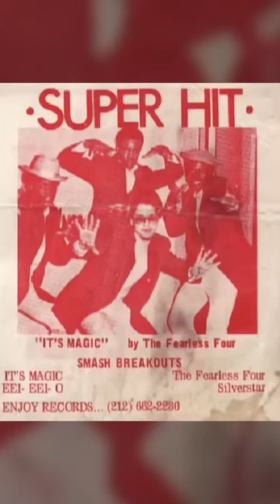Coldplay vs Kraftwerk